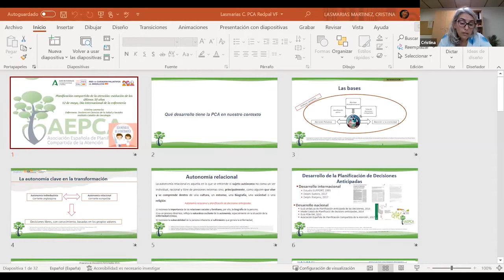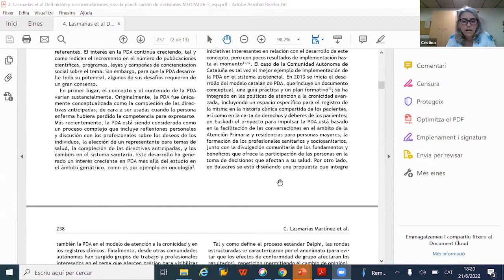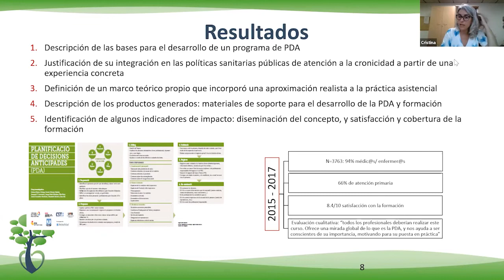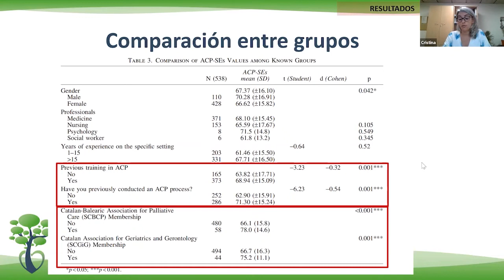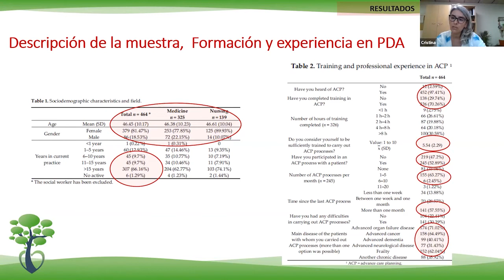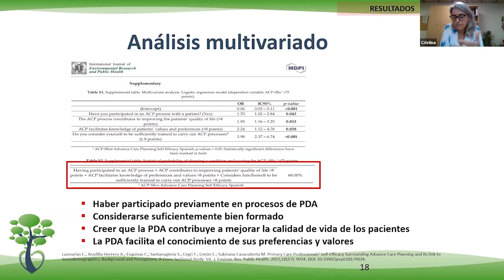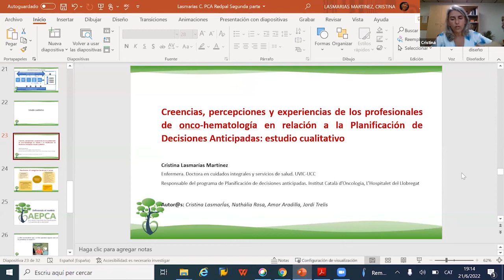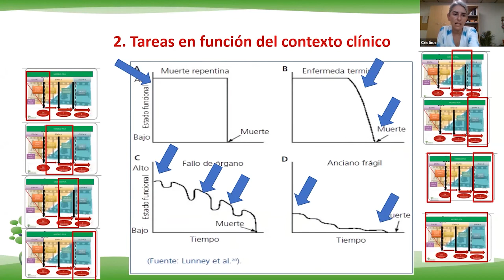Planificación compartida de la atención: resultados de autoeficacia de la atención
El Objetivo de la sesión es analizar el impacto de la autoeficacia en PCA en relación a la puesta en práctica del proceso.

La docente es Cristina Lasmarías Martínez. Enfermera, Licenciada en Humanidades, Máster en Cuidados Paliativos. Doctora en Ciencias de la Salud y Sociales (UVICC-UCC). Responsable del Programa de Planificació de Decisions Anticipades en Oncología del Institut Català d’Oncologia (ICO), Barcelona. Presidenta de la Asociación Española de Planificación Compartida de la Atención (AEPCA).